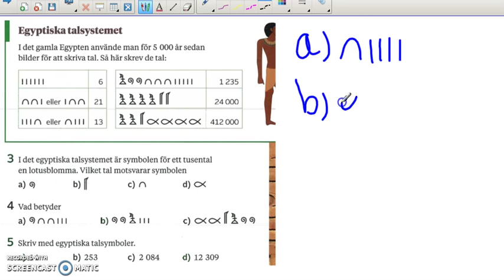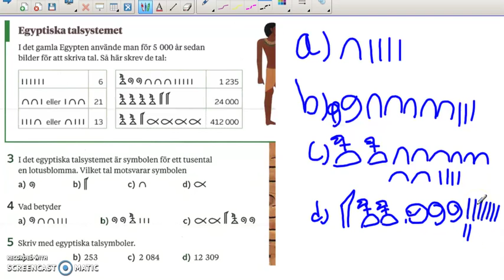Matte direkt 7 Kapitel 1 Tal Grundkurs Uppgift 5